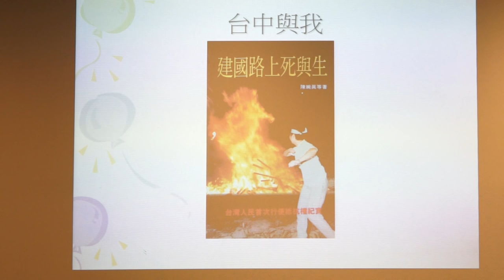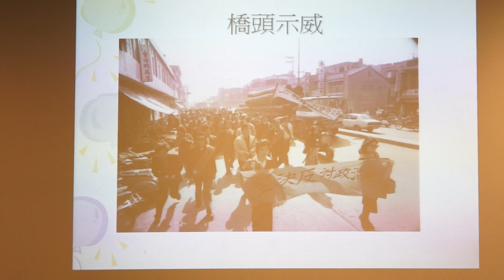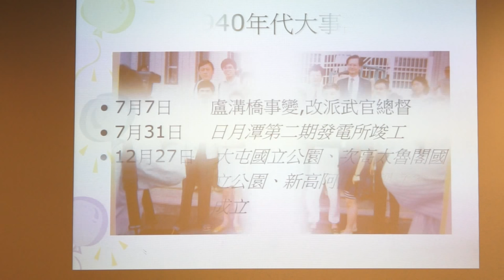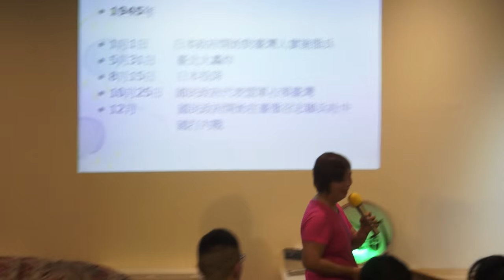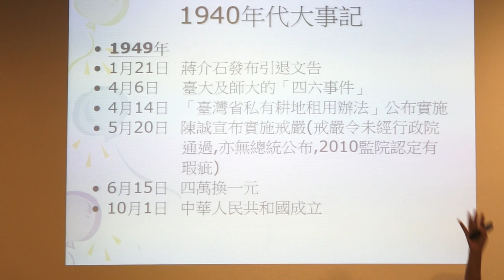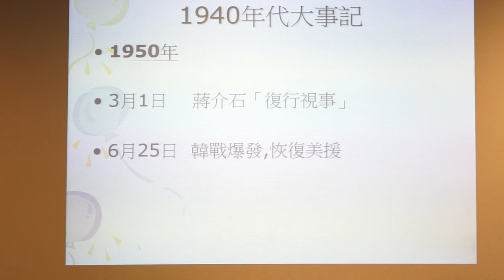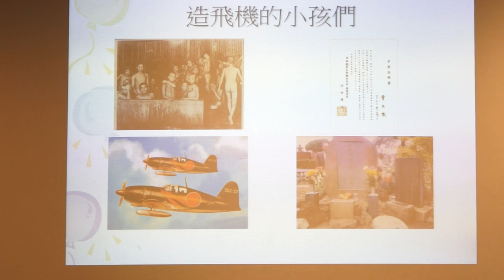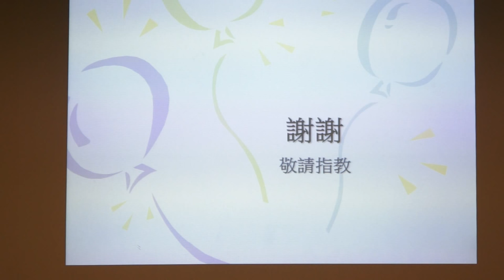20151029 【哲學星期五＠台中】─「歷史課本沒告訴你的台灣1940年代」 Part 2 與談內容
今年，世界各地均在紀念二次世界大戰終戰七十週年，同樣經歷這場戰亂的台灣，不該成為一座失憶的孤島，漸漸淡忘這段傷痛的歷史。今年，反課綱的議題受到社會矚目，而這幾年也有更多不分世代的台灣人都站出來反抗，為自己寫下另一段反壓迫的歷史。同時，也有愈來愈多台灣人渴望重新瞭解台灣的過去，藉著紀念、記憶過去，我們才能知道如何選擇自己所要的未來。

1940至1950的年代，對台灣是一個具有重大影響的過渡階段，從日本殖民50年的統治，再過渡到中國國民黨的政府流亡來台，處在政權交替階段的台灣人，在這十年的戰亂當中，有台灣人必須遠征南洋當軍伕，或者到日本造飛機，而1945戰後來台接收的貪污腐敗中國官兵，則是造成台灣社會的另一場浩劫。從日本皇民到中國國民黨統治下的順民，台灣人在威權體制之下，1940年代的台灣人故事是缺乏理解與敘述的。而那些年被歷史課本塑造的「德政」──三七五減租、耕者有其田，其實亦是當政者為了重新分配資源所作的違憲政策，這段屬於阿祖們動亂的年輕歲月，因此逐漸被淹沒在歷史的洪流。

本週哲學星期五＠台中，將邀請到文史工作者陳婉真女士，她將帶來1940年代時期這段屬於「阿祖們的故事」，同時也分享她在從事訪談、口述歷史過程的經驗與反思。

【時間】2015/10/30 (五) 19:30 ~ 21:30
【主持】許全義 | 台中一中歷史科教師、歷史教師深根聯盟成員
【與談】陳婉真 | 作家、文史工作者

【參考資料】
"當過日本兵、中國兵、台灣兵的「國軍」..這些台灣阿祖的私密故事你聽過嗎？-風生活-風傳媒"